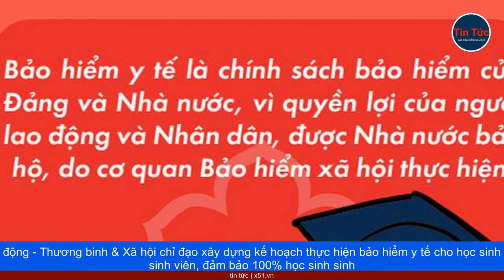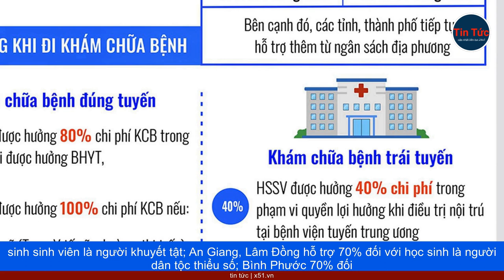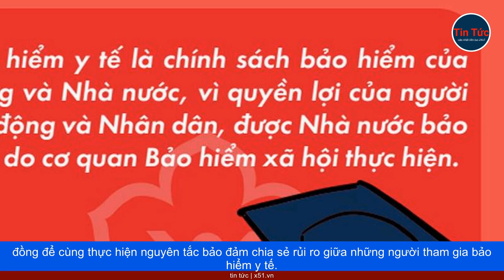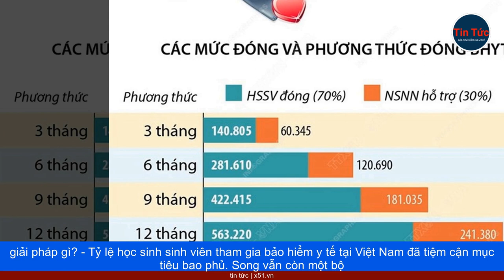BẢO HIỂM Y TẾ HỌC SINH SINH VIÊN | CHĂM SÓC SỨC KHỎE CHO THẾ HỆ TRẺ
Chính sách bảo vệ, chăm sóc sức khỏe, phát triển cho thế hệ trẻ thông qua bảo hiểm y tế học sinh sinh viên đang được ngành bảo hiểm thực hiện thế nào, thưa ông? - Bảo hiểm y tế là một trong những trụ cột chính của hệ thống an sinh xã hội. Thực hiện chính sách bảo hiểm y tế nói chung và bảo hiểm y tế học sinh sinh viên nói riêng có vai trò quan trọng đối với an sinh xã hội, nhằm bảo vệ, chăm sóc sức khỏe, phát triển toàn diện cho người dân, đặc biệt là thế hệ trẻ tương lai của đất nước. Luật bảo hiểm y tế được sửa đổi, bổ sung năm 2014 quy định, học sinh sinh viên là đối tượng tham gia bảo hiểm y tế bắt buộc và được ngân sách Nhà nước hỗ trợ mức đóng (tối thiểu từ 30% đến 100% mức đóng tùy thuộc nhóm đối tượng ưu tiên). Với mục tiêu đẩy nhanh lộ trình bảo hiểm y tế toàn dân, Thủ tướng Chính phủ quán triệt đẩy mạnh thực hiện bảo hiểm y tế học sinh sinh viên; giao Bộ Giáo dục và Đào tạo, Bộ Lao động - Thương binh & Xã hội chỉ đạo xây dựng kế hoạch thực hiện bảo hiểm y tế cho học sinh sinh viên, đảm bảo 100% học sinh sinh viên tham gia bảo hiểm y tế. Từ định hướng chỉ đạo đến các văn bản pháp lý liên quan đến chính sách bảo hiểm y tế học sinh sinh viên đã thể hiện quyết tâm của Đảng và Nhà nước đối với việc thực hiện pháp luật bảo hiểm y tế nói chung và pháp luật bảo hiểm y tế đối với nhóm học sinh sinh viên - thế hệ tương lai của đất nước nói riêng. Điều này cũng khẳng định sự nhất quán trong chủ trương thực hiện bảo hiểm y tế học sinh sinh viên là bước đi quan trọng để hoàn thành mục tiêu bảo hiểm y tế toàn dân ở nước ta. Ông Đinh Duy Hùng, Phó trưởng ban Quản lý Thu - Sổ, thẻ, Bảo hiểm Xã hội Việt Nam. Ảnh: Bảo hiểm xã hội Việt Nam - Ngoài hỗ trợ 30% mức đóng bảo hiểm y tế cho học sinh sinh viên từ ngân sách, đơn vị còn có cơ chế đặc biệt để khu